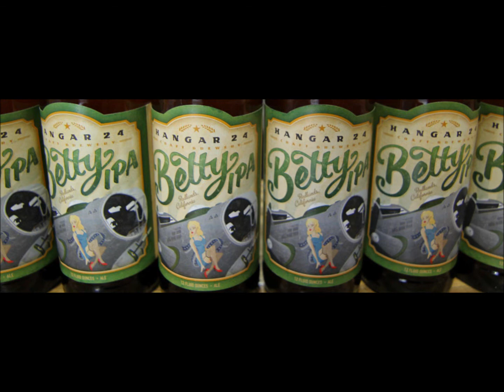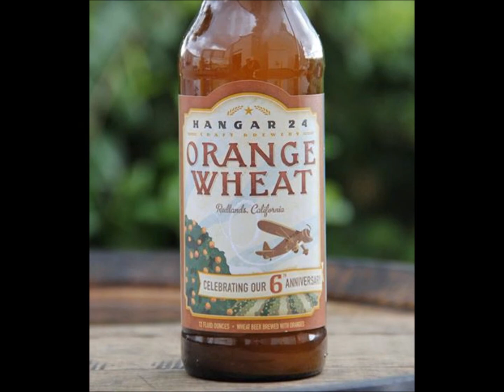DrinkinAZ S1E8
George, The Beer Czar (Ken Morrison), and Duncan sit down with Hangar 24 representative Brett Haertl to discuss the brewery and what it has to offer Arizona.